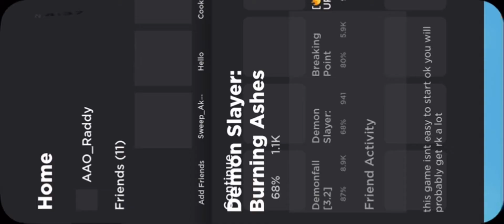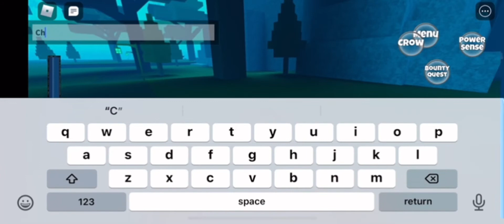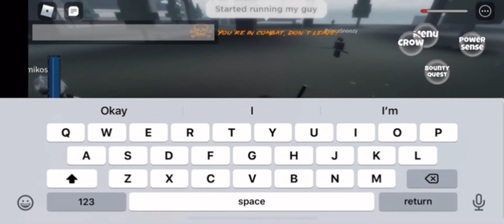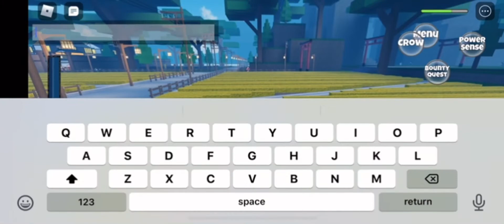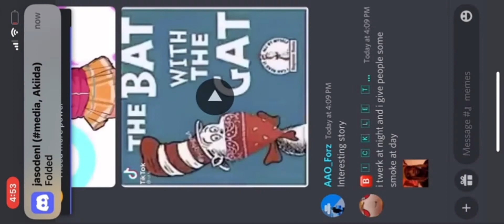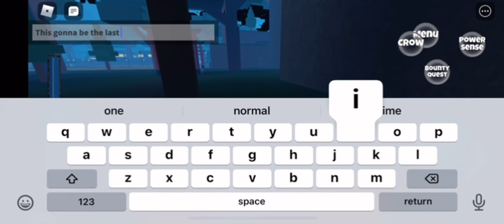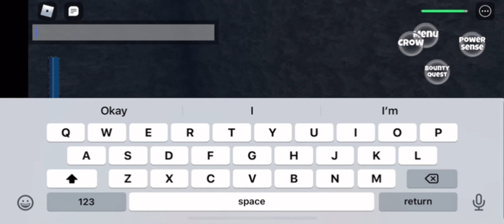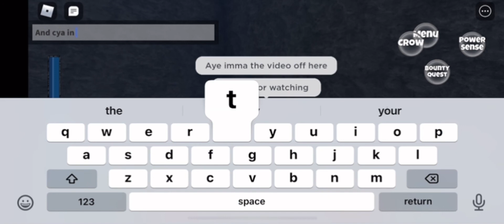Raiding on alt account with love breathing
What breathing should I raid with next? Wind, mist?